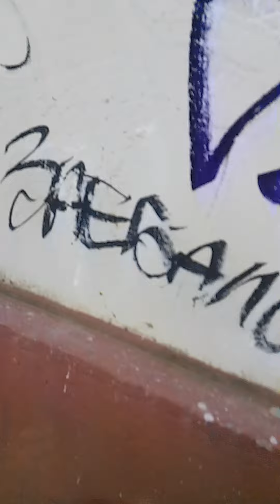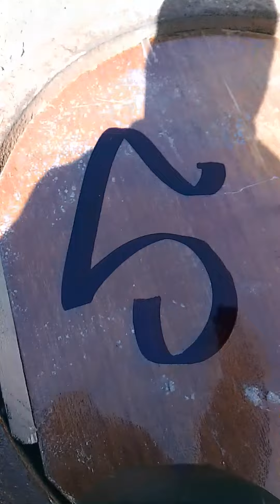обзор alcitty швабры 30мм